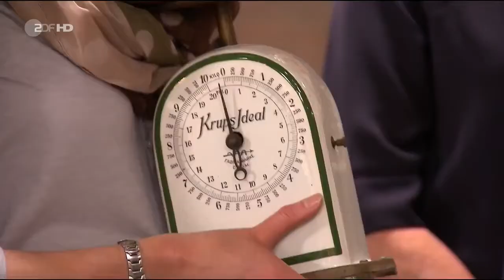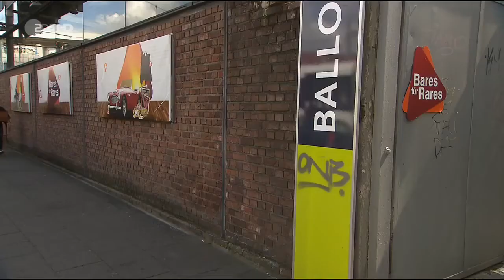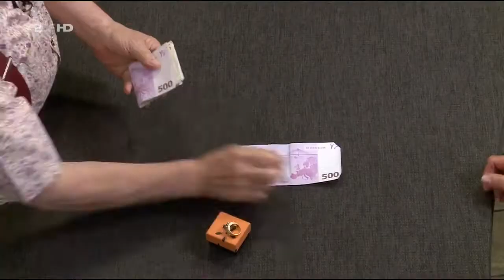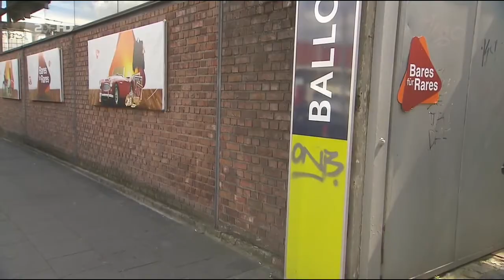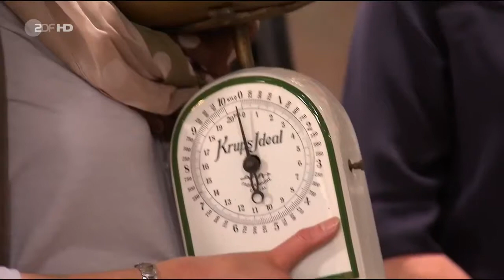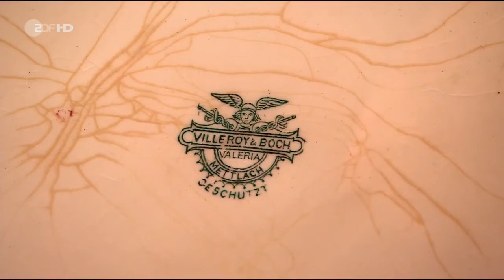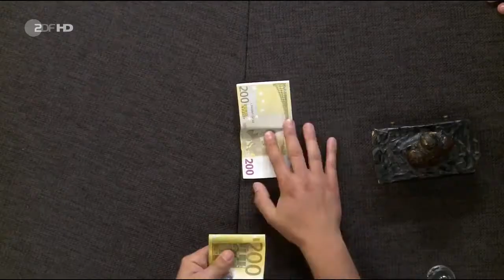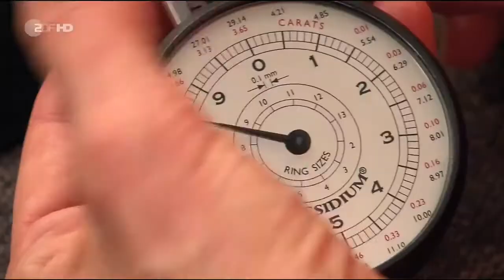Bares für Rares vom 29. Dezember 2016 (GANZE FOLGE)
Damen-Sekretär, Porzellan Toiletten-Eimer, Eulenschreibtischgarnitur aus Bronze, Münzwechsler, Saphirring, WMF-Vase. Werdet Fan bei Facebook: Alles zu .

Werdet Fan bei Facebook: Alles zu Bares für Rares auf ZDF.de: DISCLAIMER Wir . Werdet Fan bei Facebook: Alles zu Bares für Rares auf ZDF.de: .

Alles zu "Bares für Rares" auf ZDF.de: DISCLAIMER Wir verdienen KEIN Geld mit unseren Videos. Sämtliche Videos sind .